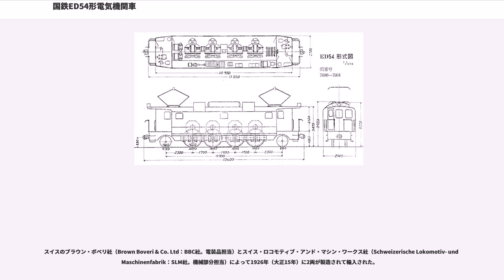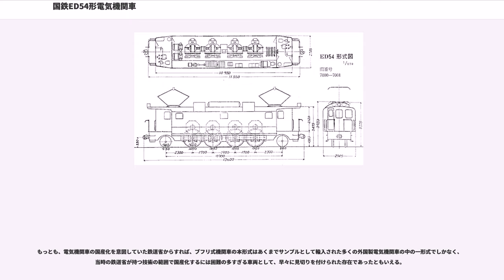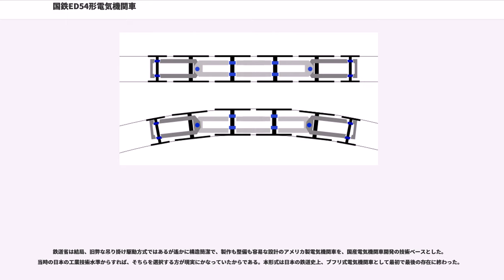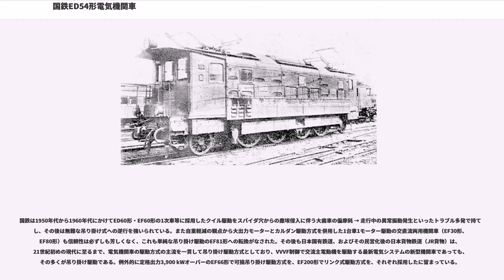国鉄ED54形電気機関車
ED54形は、日本国有鉄道（国鉄）の前身である鉄道省がスイスから輸入した直流旅客用電気機関車である。輸入当初は7000形と称した。

スイスのブラウン・ボベリ社（Brown Boveri & Co. Ltd：BBC社。電装品担当）とスイス・ロコモティブ・アンド・マシン・ワークス社（Schweizerische Lokomotiv- und Maschinenfabrik：SLM社。機械部分担当）によって1926年（大正15年）に2両が製造されて輸入された。

貨物機のED12形とは駆動機構は異なるが、車体の基本デザインは共通のスイス製電機標準スタイルであった。輸入当時、東海道本線の列車牽引に使用された。

大型主電動機の搭載によって、D型機でありながら、同時期に輸入されたイギリス・アメリカ製F型機をも上回る1,500 kW（1時間定格出力）の出力を誇り、1940年（昭和15年）に1,600 kW級のEF57形が開発されるまでは、日本で最大出力の電気機関車であった。

本機最大の特徴はブフリ式と呼ばれる無裝架駆動方式の一種を採用したことである。

ブフリ式は、当時の電車・電気機関車における主流の駆動システムであった吊り掛け駆動とは異なり、モーター、小歯車、大歯車を弾性支持された主台枠に固定し、車軸中心位置の移動に追従可能な特殊構造の歯車で動力を伝達する（＝バネ下重量が極めて小さい）方式で、車軸の外側の同心上に設置された大歯車には動輪と連結される特殊な形状の歯車とリンク機構が、小歯車には円周方向にコイルバネが組み込まれ、車輪が上下動することで受ける衝撃が直接モーターには伝わらない様に工夫されていた。

ブフリ式は軌道破壊を起こしにくく、またモーターの高速回転も可能という、後のカルダン駆動方式と共通するメリットを持つ優れた駆動システムであった。また、1920年代頃にスイスのメーカーで製造された幹線用電気機関車のロッド式、チャンツ式、クイル式、ユニバーサルジョイント式といった他の無裝架駆動方式の駆動装置と比較して、旧来からのロッド式を除けば装置は大きくなるものの最も構造が単純で丈夫であり、整備も容易であったため、当時のスイスを中心とする欧州の鉄道では、BBCディスクドライブ（平行カルダン駆動方式の一種）や2軸ボギー台車に組み込む方式のクイル式駆動方式が大型電気機関車に使用できるようになるまで、幹線用電気機関車を中心に広く普及していた。

もっとも、ブフリ式駆動装置は吊り掛け駆動装置との比較において、その複雑さ故に、製造、整備とも高水準の精度が要求され、1920年代当時の日本の工業水準では、保守するにも手に余るシステムであった。実際、輸入直後に調査のために大宮工場でギアボックスを完全分解後に再組立したところ、完全に元通りに戻せなかったと伝えられている。

ブフリ駆動はギアボックスの構造が複雑であり、大歯車の内部機構の保守のため、これを側面に片側に露出させ、主台枠を内側台枠としたものが主流であった。このため本形式も含め、多くのブフリ式機関車の車体左右は非対称となる。ギアボックスの露出している側面とその反対側の側面（大径のスポーク車輪が露出していた）とでは、外見の印象が全く異なったものとなった。

車軸配置は一見4動軸が固定の1-D-1に見えるが、実際は(1-A)-B-(A-1)の3群構成で、蒸気機関車などのクラウス・ヘルムホルツ式台車と同様に、第1・第4動輪がそれぞれ先輪と結合されて1群を構成するジャワ式台車と呼ばれるものであるが、クラウス・ヘルムホルツ式とは異なり、カーブで先従輪に誘導されて主台枠に固定された第1・第4動輪が左右動するのではなく、動輪も先台車枠に固定されて共に転向することによりレールへの横圧と動輪フランジの摩耗を軽減する構造で、動輪の転向による変位もブフリ式駆動装置で吸収していた。そのため固定台枠のD型機に見える外観とは裏腹に、曲線通過は容易で脱線しにくかった。

1928年（昭和3年）の称号規程改正で7000形からED54形へ変更となり、配属も国府津機関区、沼津機関区、東京機関区と変わったものの、終始東海道本線で使用されていたが、ブフリ式駆動装置のメンテナンスが困難で、しかも2両のみと少数であったために保守サイドからは嫌われた。

同時期の吊り掛け式F形機を凌駕する高出力によって走行性能に優れ、しかも、ブフリ式駆...